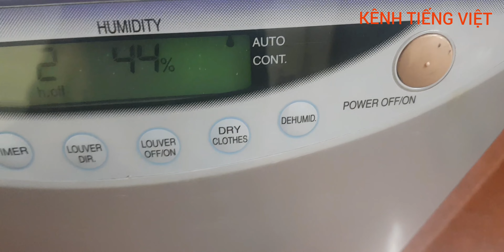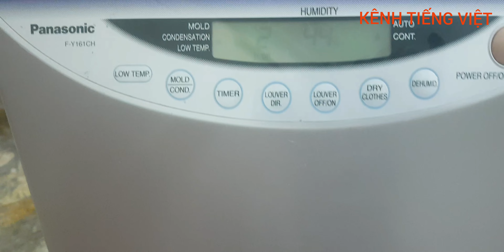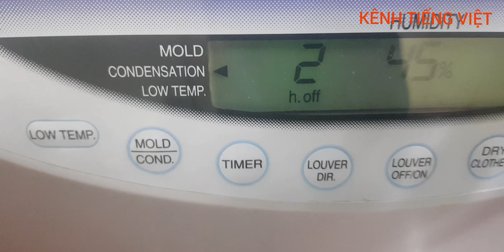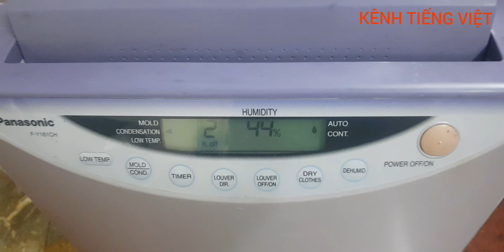Máy hút ẩm Panasonic F-Y161CH, điện 220v, 16 lít/ngày, êm, bền.